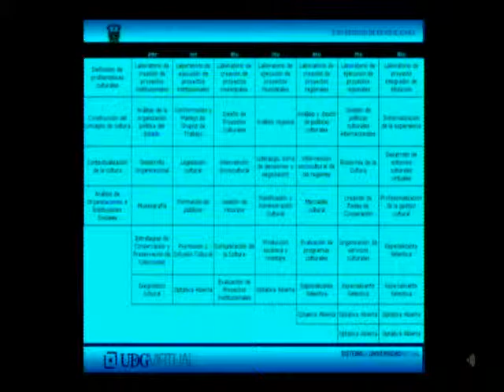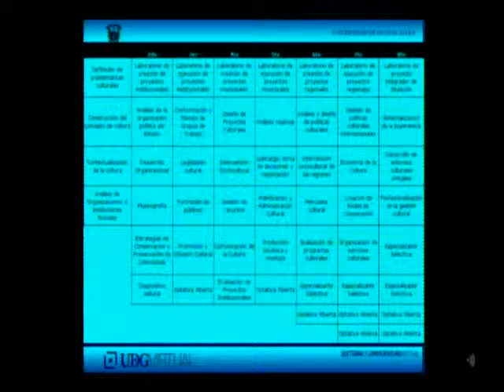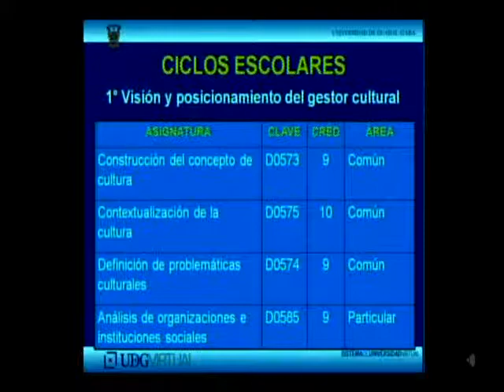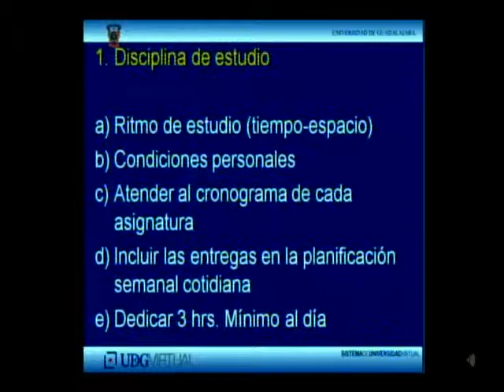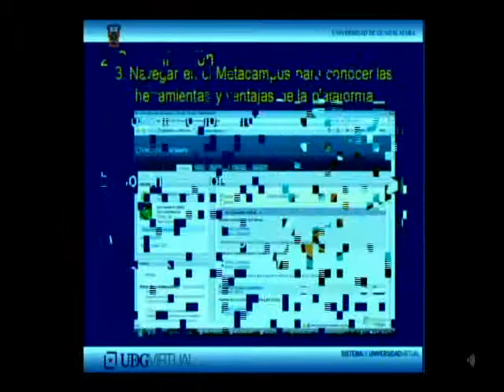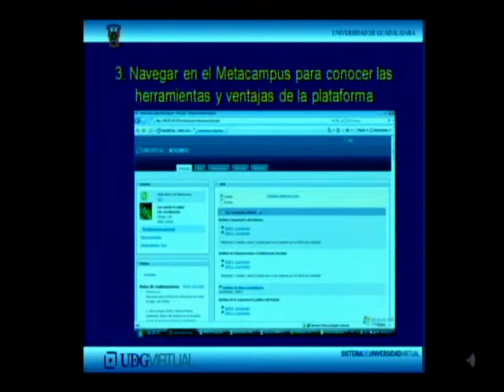LGC 1er ingreso 2011B parte04